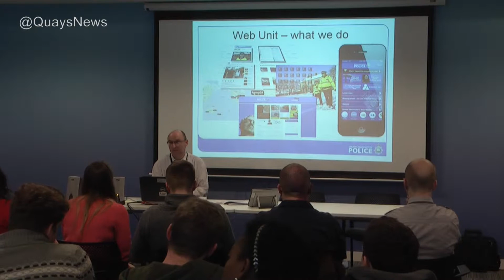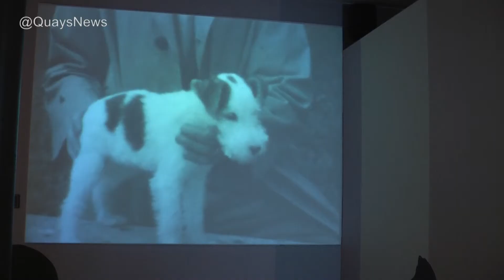Interview with Sir Peter Fahy - Chief Constable of Greater Manchester Police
Johnny Blackburn.